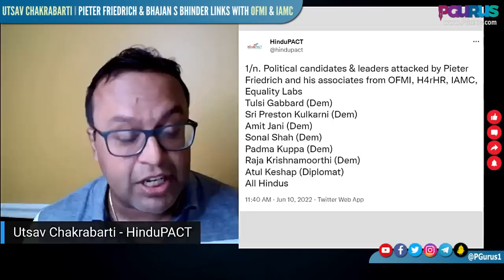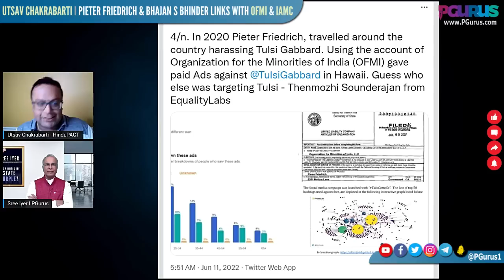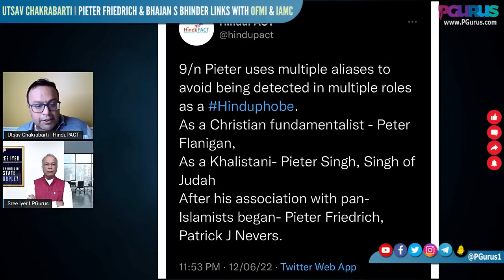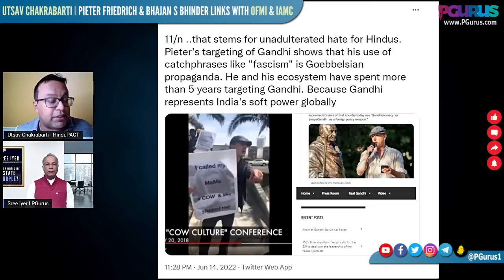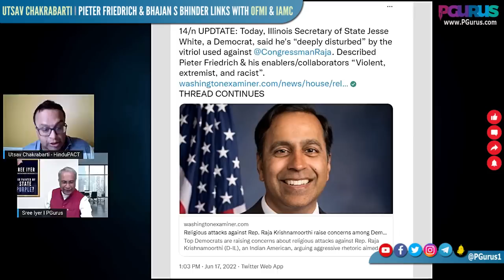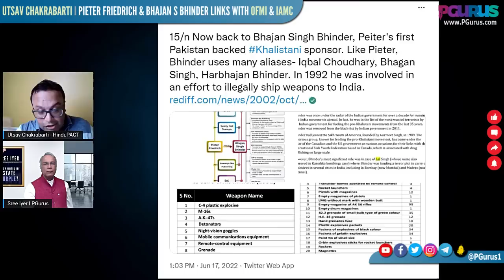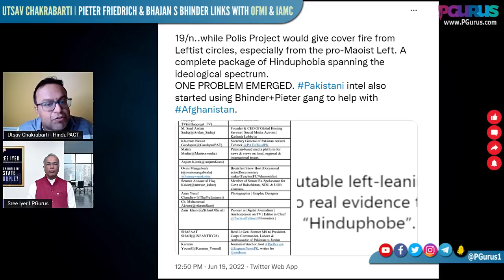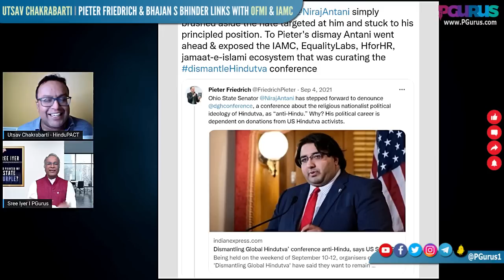Exposing the links of IAMC sponsored attacks on Hindu-American Politicians with Utsav Chakrabarti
Equality Labs, IAMC, and OFMI all grow out of the same fountain. Utsav Chakrabarti lays bare the nefarious plan of these to attack all Hindu American politicians cutting across the parties. A must-watch!

00:00 – Intro
01:33 - Political candidates and leaders attacked by Pieter Friedrich
04:05 - Pieter Friedrich has homophobic Christian fundamentalist upbringing
05:01 - Tulsi Gabbard was harassed
09:45 - Connections with Pakistani and ISI elements
10:55 - IAMC – a shady organization
12:30 - Negate and minimize Hindu American soft power
15:55 – Bhajan Singh Bhinder close to Pakistan
21:15 – Bhinder gets away with arrests
21:43 - Network of anti-Hindu, anti-India activists work in US
23:50 – Islamophobic Victim card played
25:40 – Kabul Gurudwara massacre
28:35 – Jamaat-e-Islami ecosystem